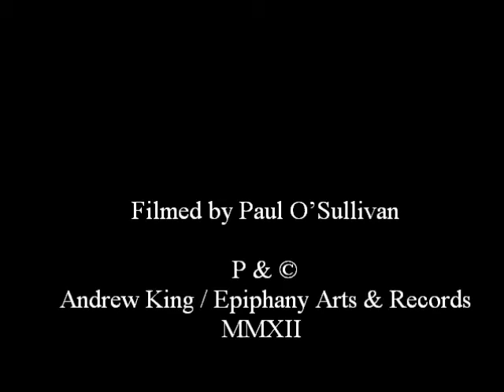Andrew King: The Knight Templar's Dream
The Knight Templar's Dream
(trad., Roud 16886, from Len Graham)